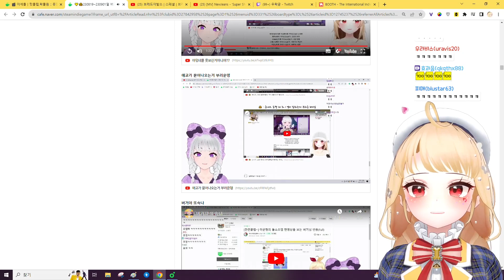아이네 특) 귀여운거 본인만 모름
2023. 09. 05 / 아이네 특) 귀여운거 본인만 모름
✂ 클리퍼 :  고끼